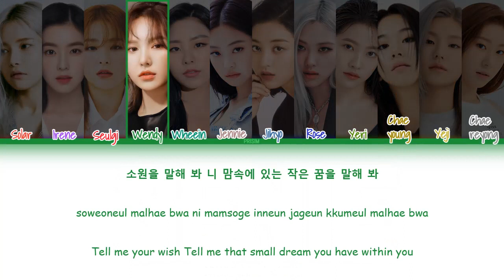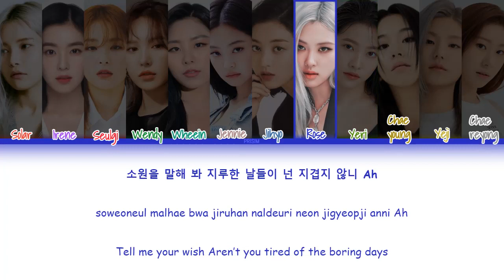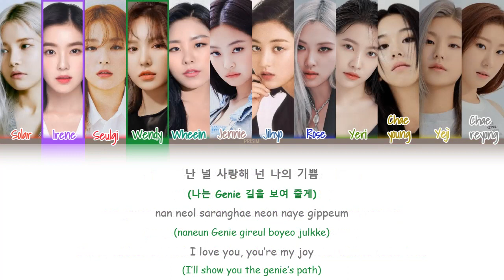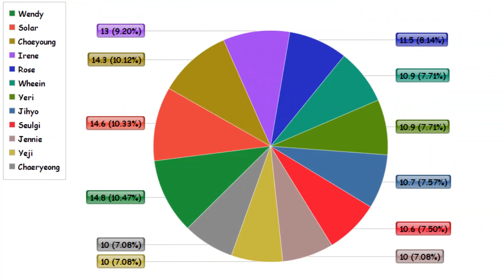PRISIM (빛나는소녀) - 'Genie' | Color Coded Lyrics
Song: Genie
Artist: PRISIM
Original Artist: Girls' Generation
Members: Solar Irene Seulgi Wendy Wheein Jennie Jihyo Rose Yeri Chaeyoung Yeji Chaeryeong